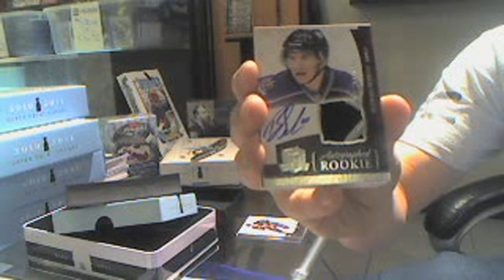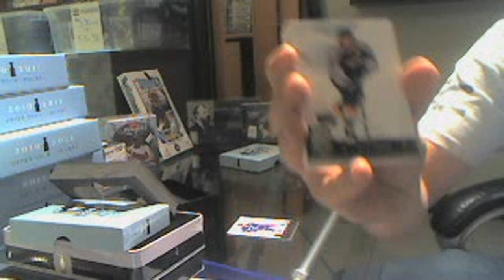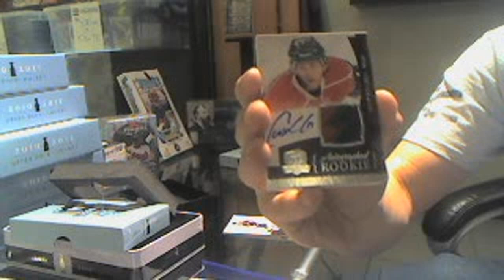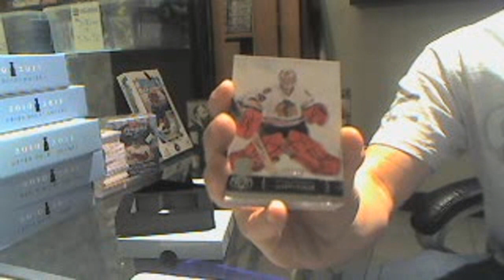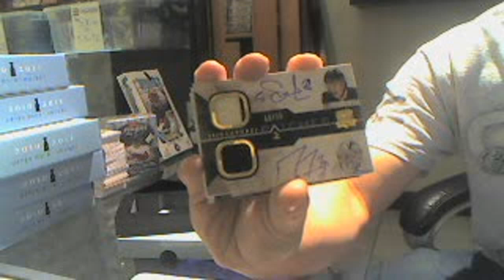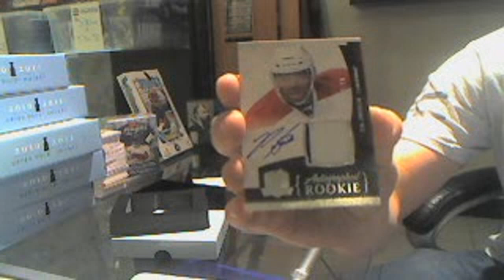Jason's 10-11 Upper Deck The Cup Hockey Case Break Tins 4-6